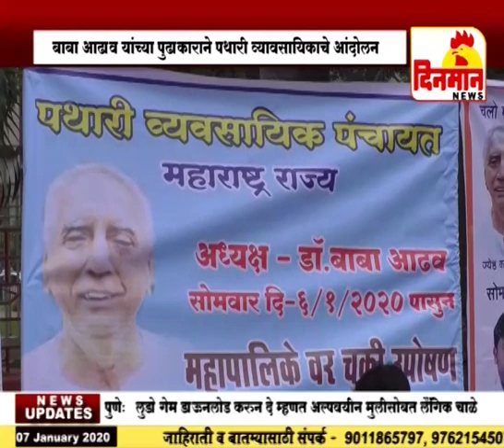बाबा आढाव यांच्या पुढाकाराने पथारी व्यावसायिकाचे आंदोलन